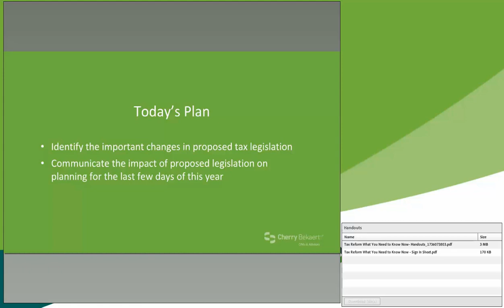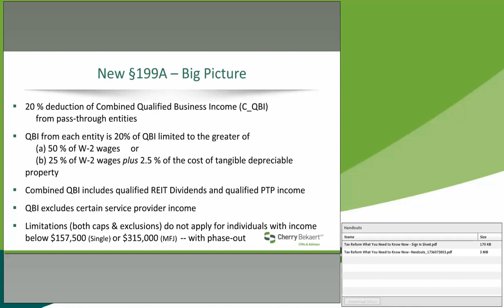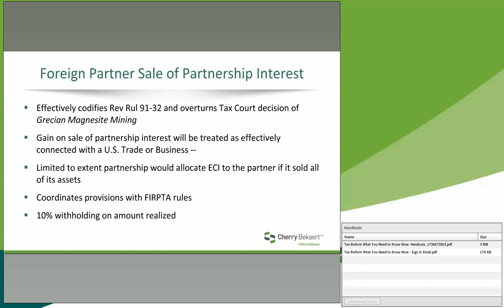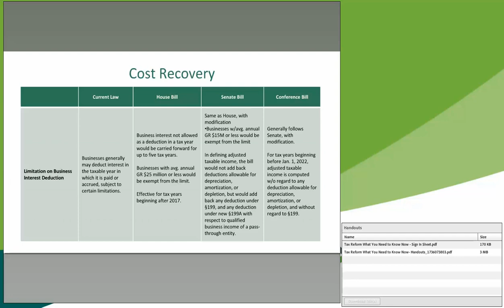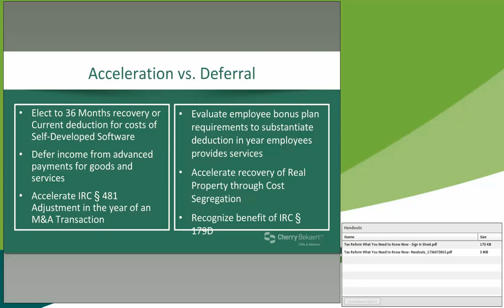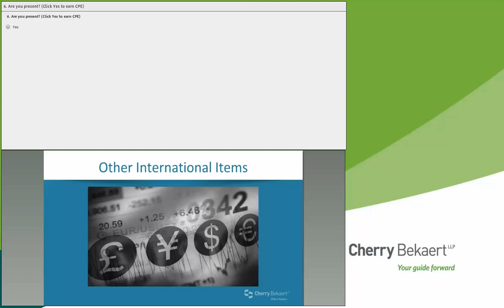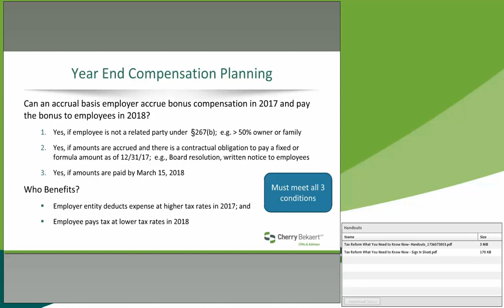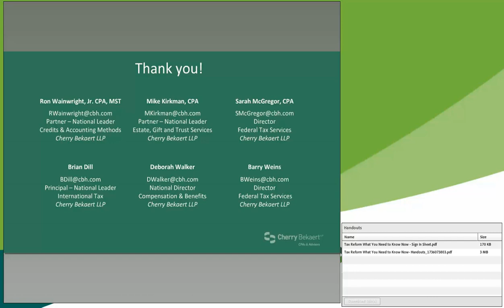Tax Reform Webinar: What You Need to Know Now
Extraordinary, pervasive, and complex tax changes have been proposed under final legislation from the House and Senate Conference Committee. Leaders in Congress, and the President’s administration are near the finish line for the Tax Cuts and Jobs Act. We will review changes important to you, discuss last minute planning for this year end and beyond, and talk through the latest thoughts on what happens when this becomes law of the land.

This webinar was originally recorded on December 21, 2017.